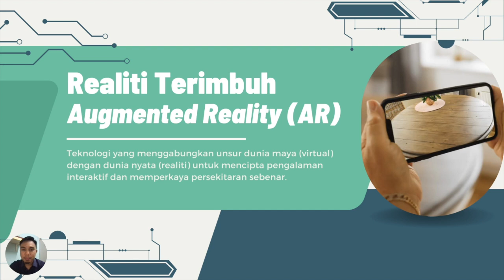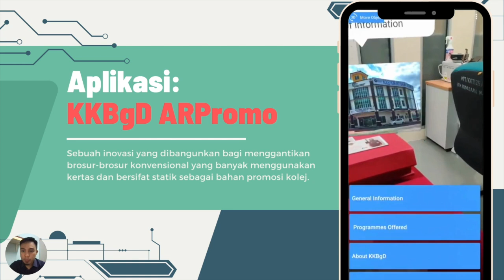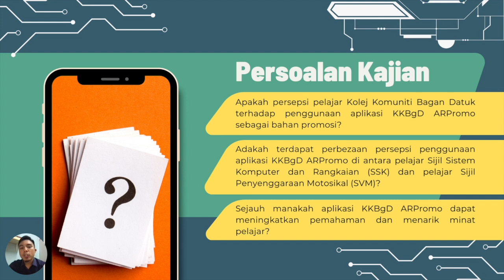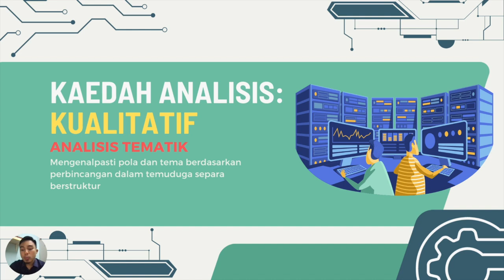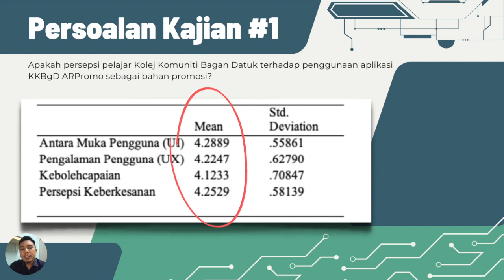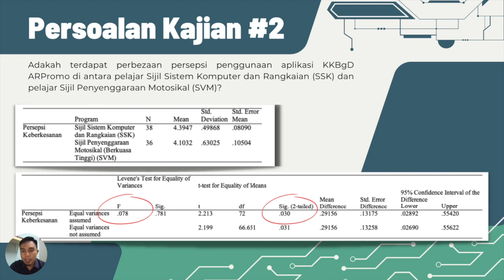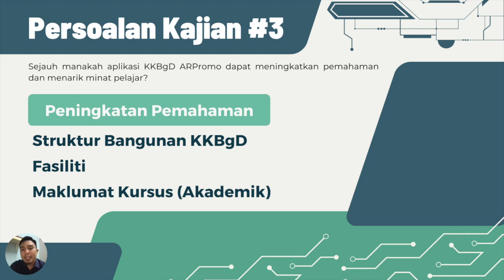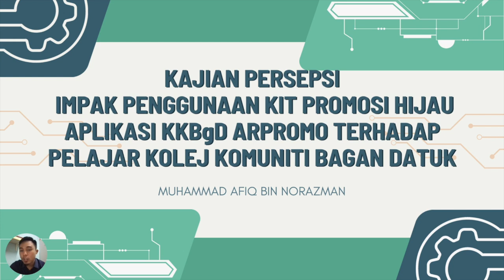F010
Seminar Pembelajaran Sepanjang Hayat 2023 (SPSH 2023) peringkat kebangsaan merupakan medium dan inisiatif yang julung kali dilaksanakan oleh Kolej Komuniti Pasir Salak dengan kerjasama Jabatan Pendidikan Politeknik dan Kolej Komuniti serta Politeknik dan Kolej Komuniti Zon Perak bagi membincangkan isu-isu berkaitan pemerkasaan Ekosistem Pendidikan dan Latihan Teknikal dan Vokasional (TVET) seiring dengan hala tuju agenda Majlis TVET Negara khusus bagi memperkasakan kepentingan perkhidmatan dan kebajikan terhadap golongan advokasi seperti Orang Kurang Upaya (OKU), tahfiz dan orang asli di Malaysia. SPSH 2023 merupakan platform yang amat sesuai untuk mencapai matlamat melahirkan modal insan berkualiti, berilmu pengetahuan dan berdaya saing dalam tuntutan norma baharu. Program ini akan memberi peluang kepada para penyelidik untuk mengembangkan pengetahuan serta berkongsi kepakaran dalam mendepani cabaran Pendidikan TVET secara inklusif kepada semua.